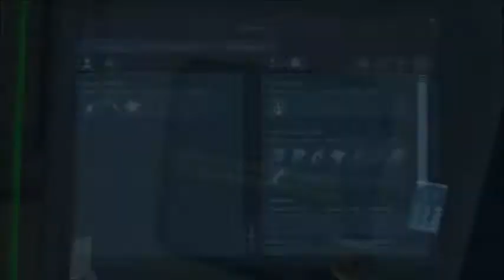Space Engineers - with Nick the Wizard - episode 1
I crash into things, Nick vandalizes a cruiser, and we pretend to know what we are doing.

Space Engineers is a product of KEEN SOFTWARE HOUSE. Please support them and buy this awesome game!